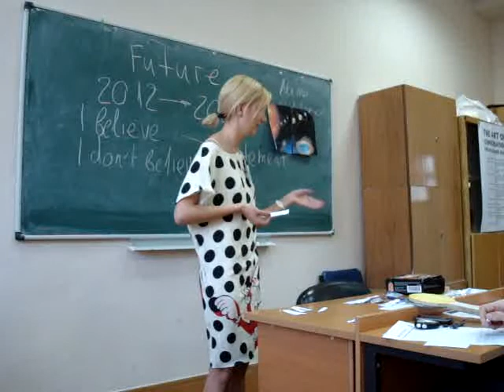Toastbusters 27.06.2012 Table Topic Speaker Oxana Sibileva